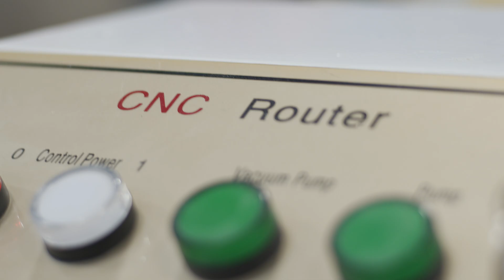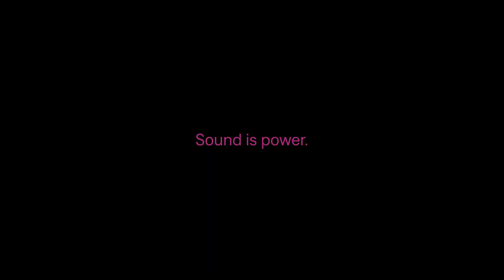Bose Drive Day: Where Bright Minds Show Brilliant Thinking | BOSE AUTOMOTIVE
Bose is committed to partnering with collegiate engineering programs, schools, and teams at the intersection of next-generation thinking.

As part of this commitment, Bose recently hosted a Bose Drive Day event with Olin Baja and Baja SAE teams that participated in Society of Automotive Engineers (SAE) International University programs. As the primary authority on mobility standards and solutions, SAE programs and competitions help students gain valuable experience in areas like engineering, marketing, finance, and more, giving them a first-hand challenge of pursuing their passion while managing real-life demands.

At Bose Drive Day, the Baja SAE team at Northeastern University’s College of Engineering showcased their creative thinking and engineering feats. Bose employees were invited to test-drive the teams’ custom-made vehicles, some made with manufacturing assistance from the Bose Rapid Prototype group. Additionally, employees met engineering students and learned what drives them as they begin their careers.